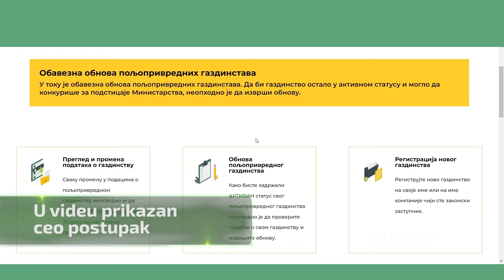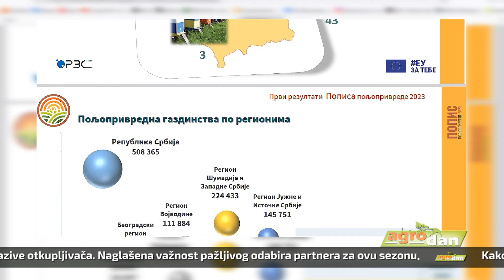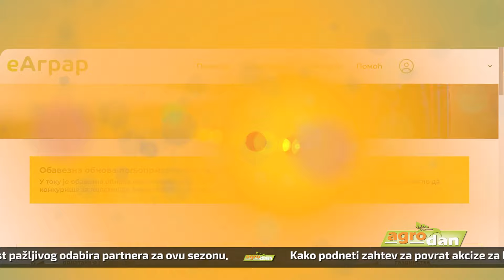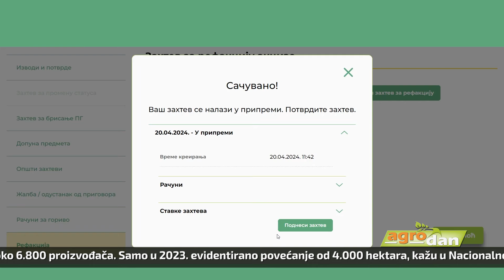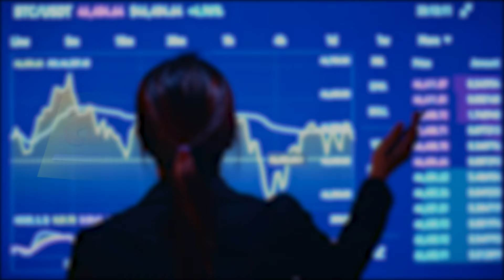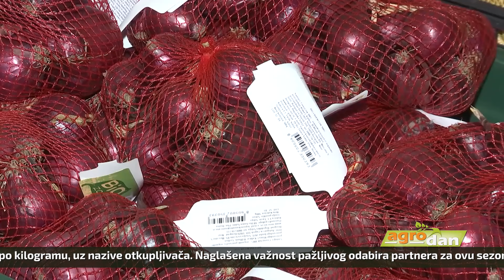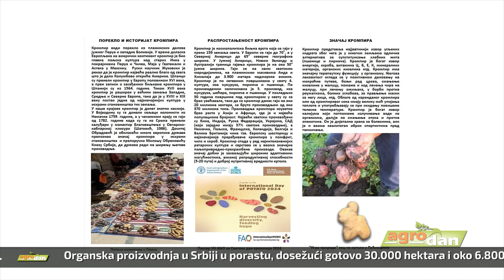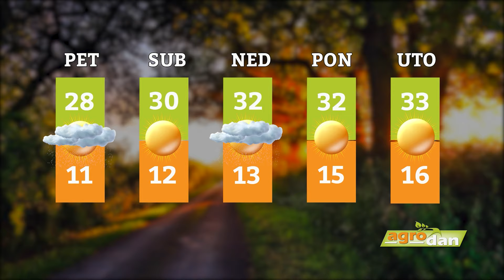AgroDan_30.05.2024.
U Srbiji pod voćnjacima i vinogradima 214.330 hektara, najviše pod šljivama, slede jabuke i maline, pokazuju podaci brošure Republičkog zavoda za statistiku „Popis poljoprivrede 2023”.

Iz Udruženja Vilamet, malinari informisani o prošlogodišnjim cenama otkupa. Navedene varijacije od 200 do 242 dinara po kilogramu, uz nazive otkupljivača. Naglašena važnost pažljivog odabira partnera za 2024.

Kako podneti zahtev za povrat akcize za kupljeno gorivo? Odgovor dali mladi poljoprivrednici i portal Agronjuz - video uputstvom sa kompletnom procedurom.

Poslednjih godina, invazija puževa golaća ugrožava plasteničku proizvodnju paprike u Novom Pazaru. Iz PIS-a povrtarima uz preventivne mere, savetuju i hemijsku zaštitu useva.

Organska proizvodnja u Srbiji u porastu, dosežući gotovo 30.000 hektara i oko 6.800 proizvođača. Samo u 2023. evidentirano povećanje od 4.000 hektara, kažu u Nacionalnom udruženju „Serbia Organika”.

Centar za krompir Guča i Ekološko društvo Dragačevo organizuju prvo obeležavanje Svetskog dana krompira. Od nedavno, u čast veoma važnoj namirnici u ishrani širom sveta, 30. maj proglašen danom krompira.